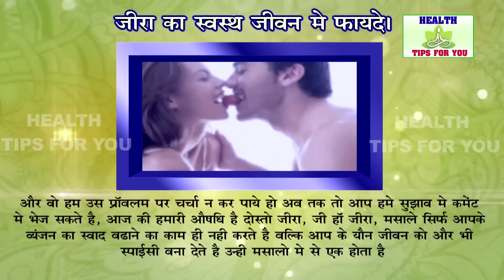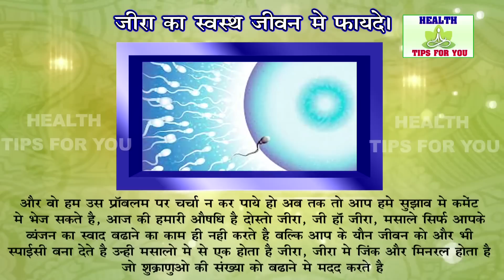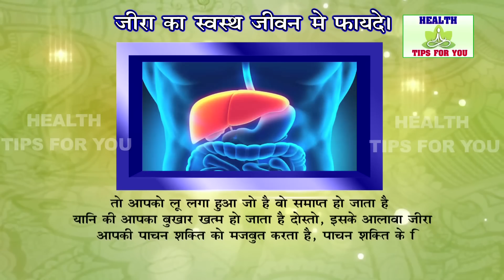1 दिन में पेट को अन्दर करने के आसान तरीके | Weight Loss Tips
1 दिन में पेट को अन्दर करने के आसान तरीके | Weight Loss Tips